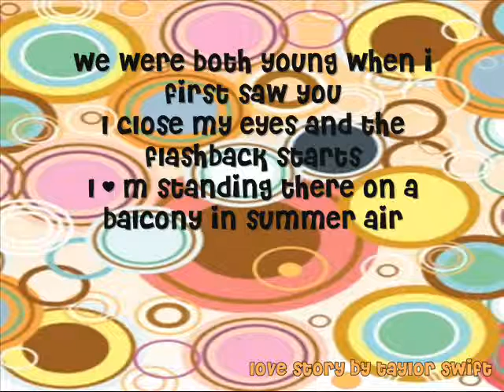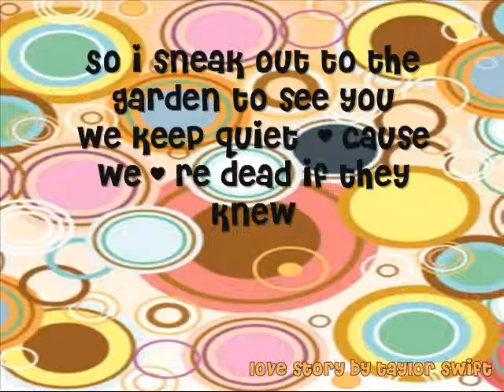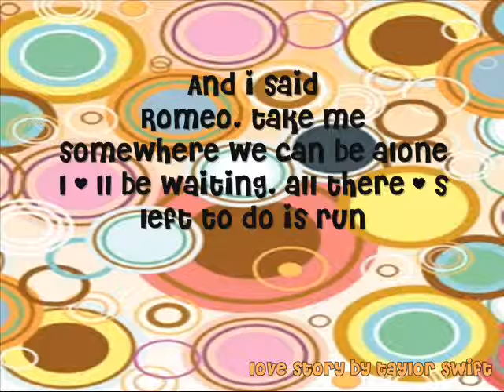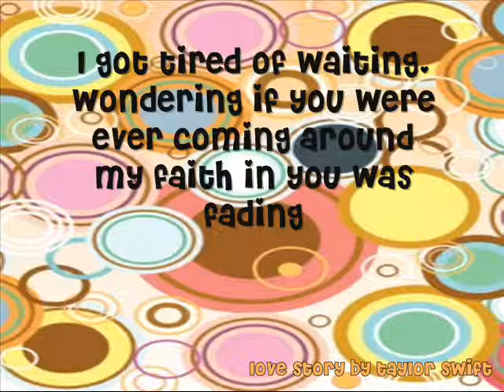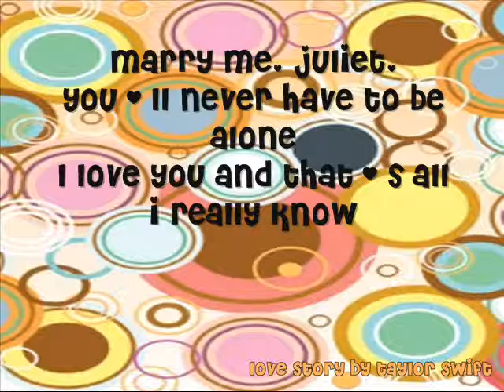love story by taylor swift